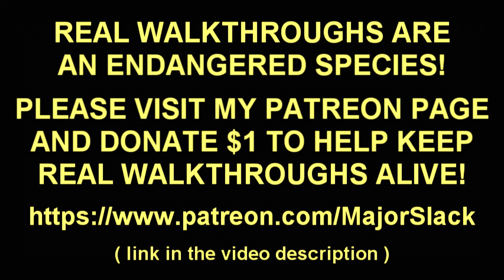Skyrim Pure Mage Walkthrough NO WEAPONS NO ARMOR Part 53 - Good Intentions